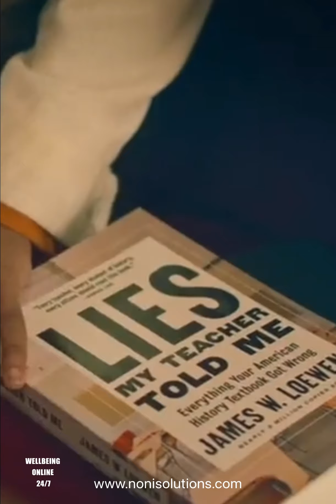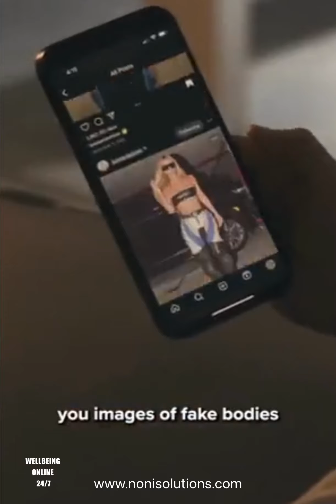Wellbeing online 24/7 @ For the the latest tips & suggestions for your wellness journey.